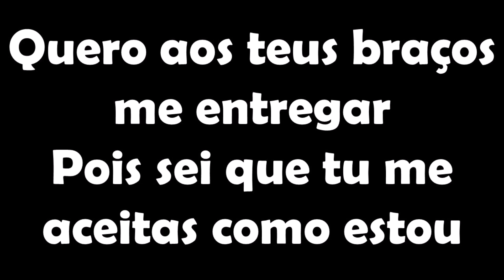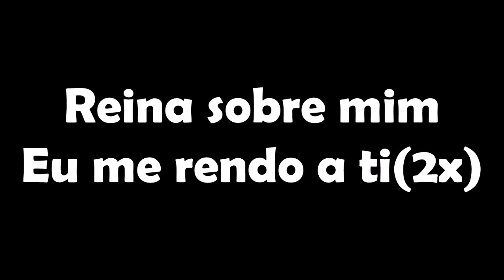Nívea Soares - Reina sobre mim (COM LETRA)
Correrei para ti meu senhor
Minh'alma anseia por ti
Sou pobre, cego e nu
Nada tenho pra te oferecer

Quero aos teus braços me entregar
Pois sei que tu me aceitas como estou
Preciso do teu ouro, purifica-me, senhor

Reina sobre mim
Eu me rendo a ti, eu me rendo a ti
Reina sobre mim
Sou tua noiva, espero e anseio por ti